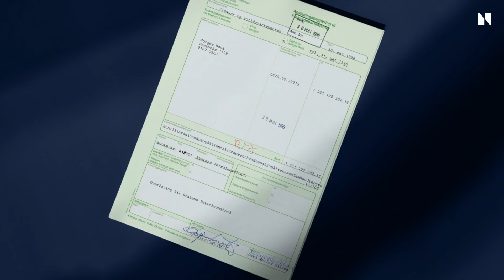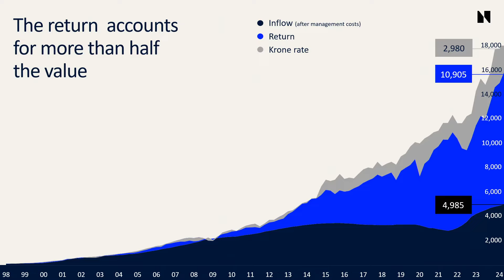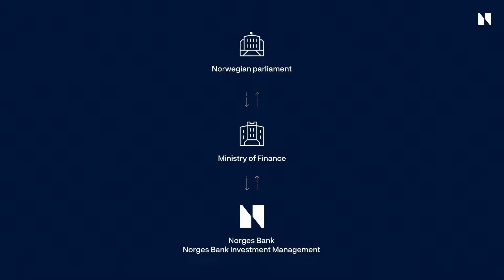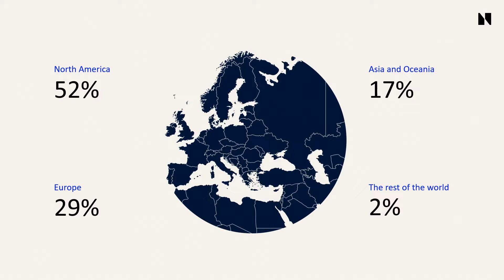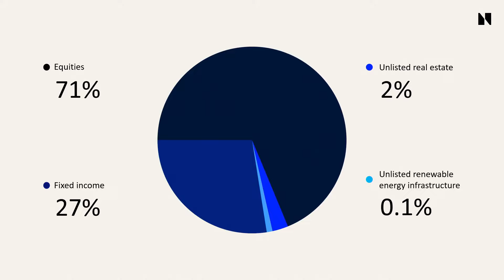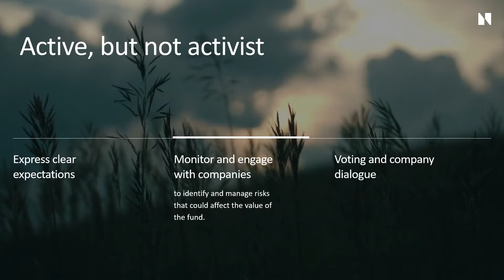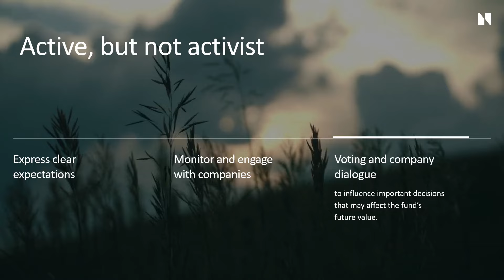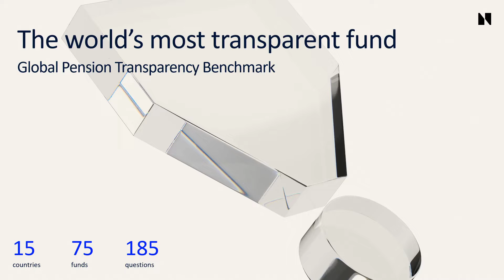A conversation with Nicolai Tangen, CEO of Norges Bank Investment Management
The Royal Norwegian Embassy in Washington, DC, and the Peterson Institute for International Economics hold an exclusive fireside chat with Nicolai Tangen, CEO of Norges Bank Investment Management, which manages Norway's sovereign wealth fund, currently the world's largest publicly held financial fund with around 1.5 percent of all shares of the world’s listed companies.

In a conversation with Adam S. Posen, president of the Peterson Institute, Tangen tells the story of the fund—how it was established as a generational project and how it operates—and shares some thoughts on its future in a time of increasing geopolitical tension.